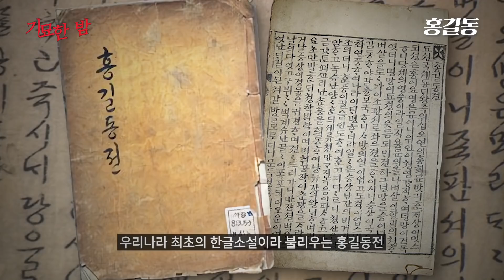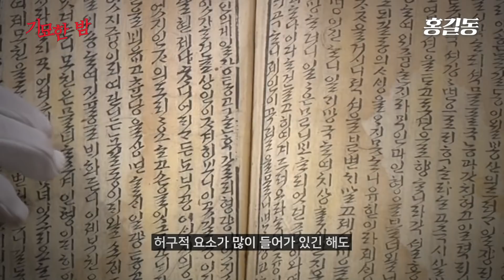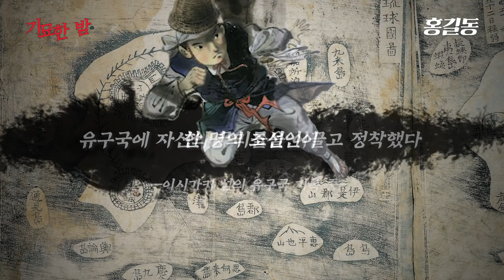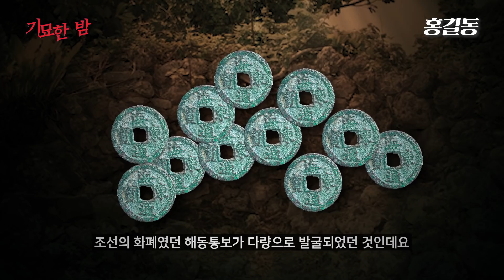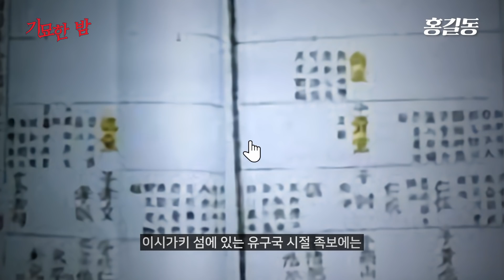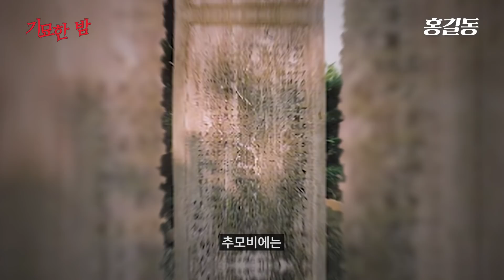홍길동이 일본으로 건너가 왕이 되었다는 충격적인 이야기 [미스터리]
홍길동은 조선시대에 살았던 실제 도적입니다.

그가 일본의 작은 섬으로 건너가 왕이 되었다는 놀라운 가설이 있다고 하는데요